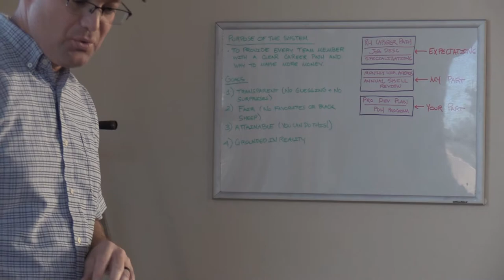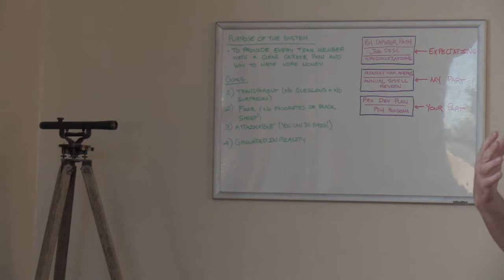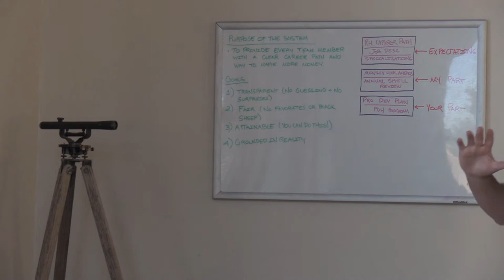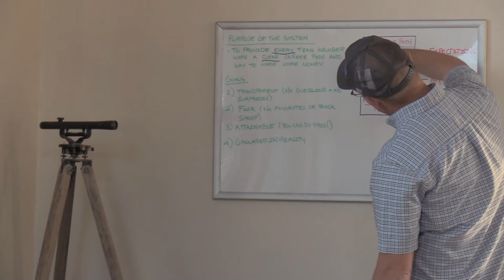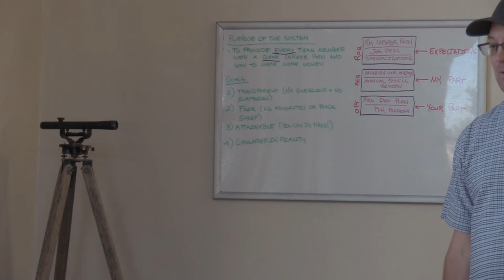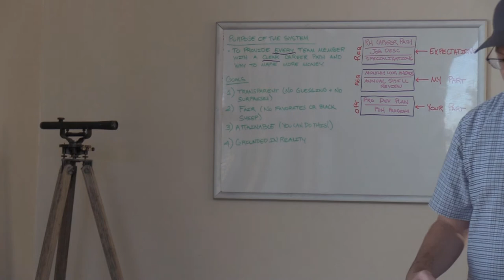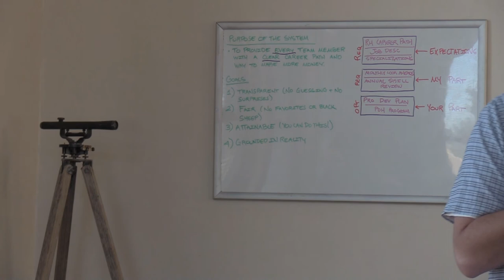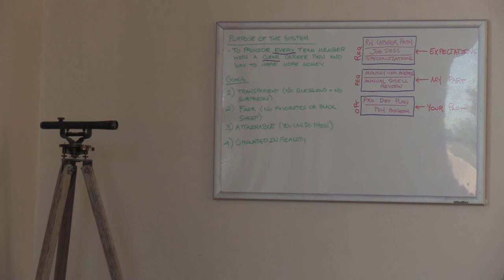The RH Compensation System - Part 1